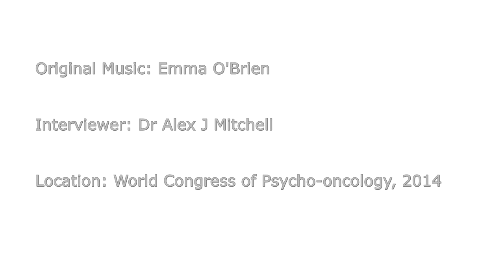Ask the Expert: Christoffer Johansen (Denmark) on applying psychosocial research to patients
Prof Christoffer Johansen from Denmark provides an excellent video about how to apply research to patients (translating research in meaningful clinical change). Thanks so much!

Story by:        Christoffer Johansen
Interviewer:    Alex J Mitchell
Resolution:     1080p
Location:         world congress for psycho-oncology, Lisbon